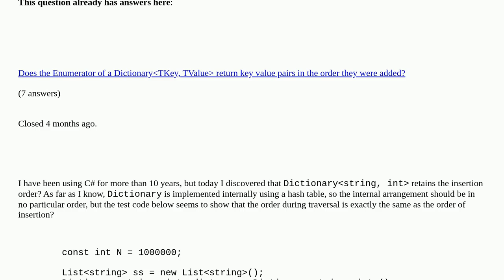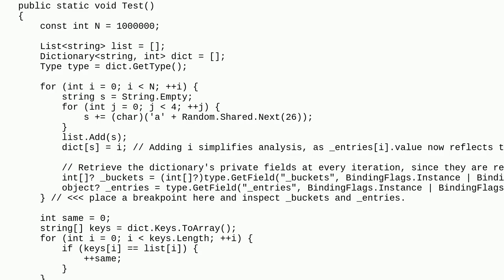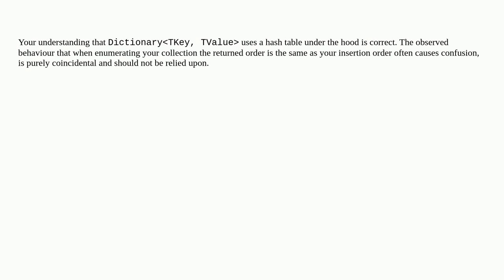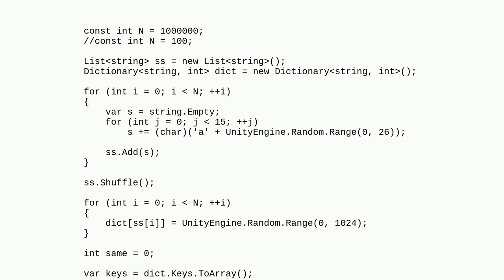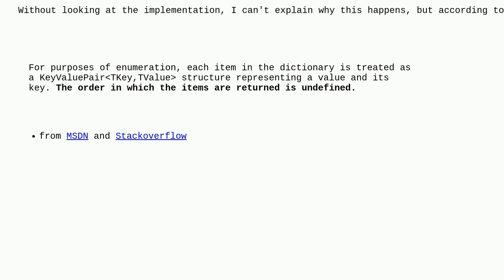Does Dictionarystring, int preserves the insertion order?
Does Dictionarystring, int preserves the insertion order? duplicate

A special thanks goes out to the awesome community

  preserve insertion-order c# dictionary